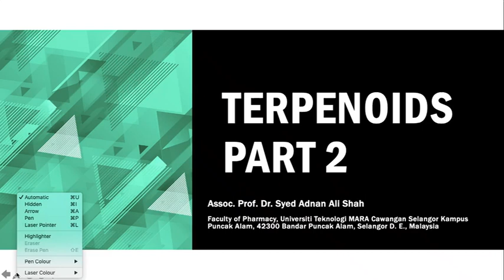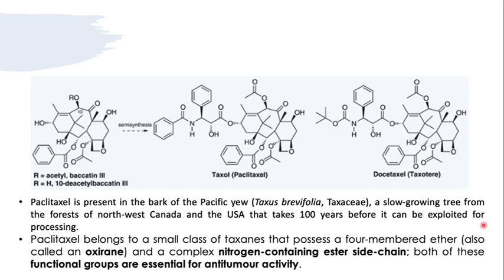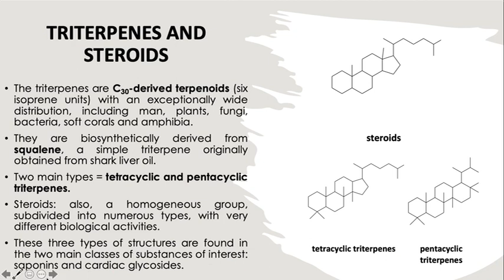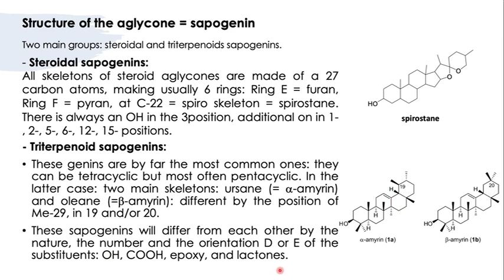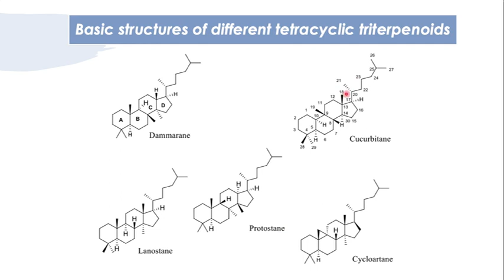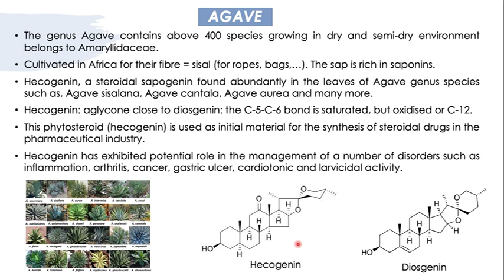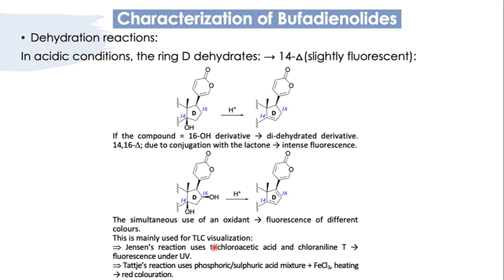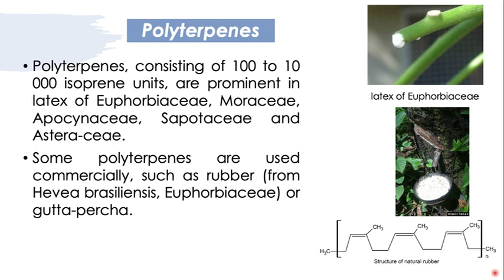Terpenoids Part 2